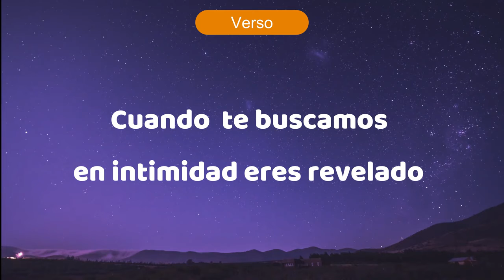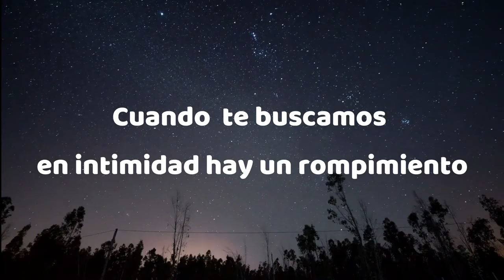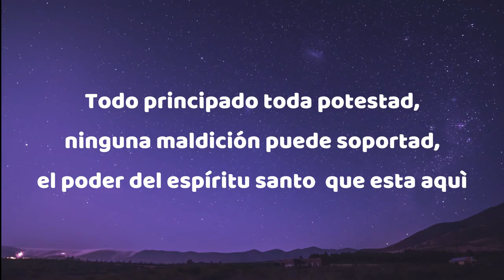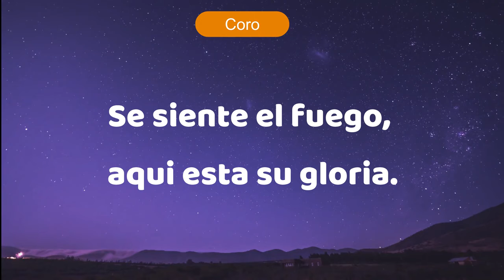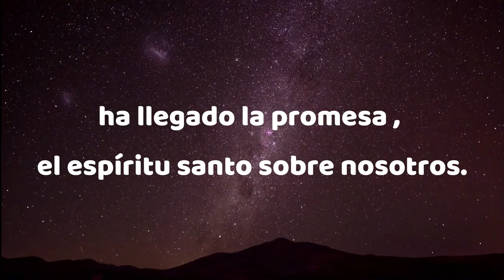Grupo Grace Feat Grupo Barak La Promesa Pista con letrasLibres Live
aqui solo encontraras lo mejor de lo mejor en el ambito cristiano
todo lo que necesitas ...instrumentales-canciones-testimonios -predicas-etc...
bendiciones ...